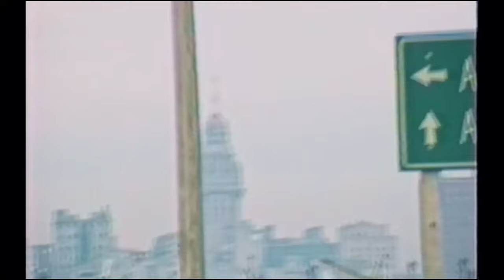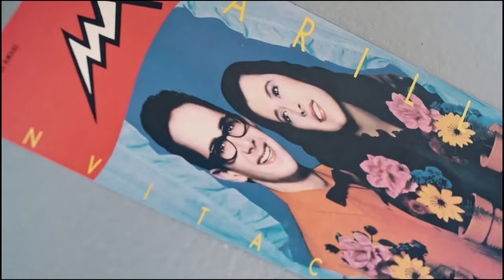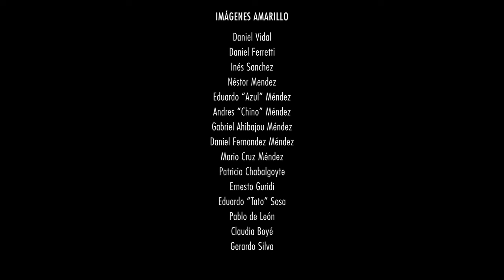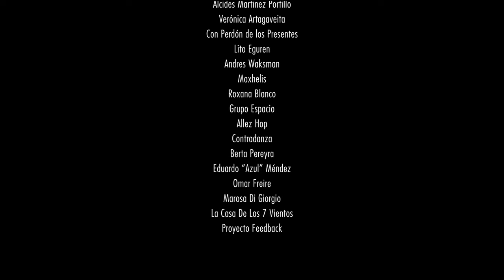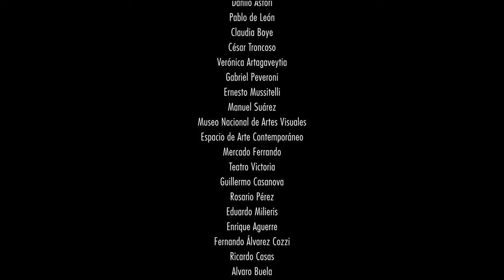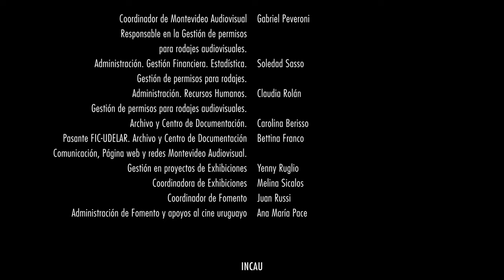Amarillo [2022] (Documental Uruguay)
Sinopsis:
Amarillo nace como el sueño de un colectivo de artistas que invierten su tiempo y dinero en lo que sería un fenómeno cultural de los 90 en Uruguay. Por allí pasaron figuras de la música, el teatro, la danza, la poesía y la performance. Luego de 15 meses de abierto llega la quiebra y el cierre. Veinticinco años más tarde, uno de sus fundadores reúne a los protagonistas para realizar una nueva obra, un film documental, y así reconstruir lo que fue su historia y la de toda una generación.

Año / País: 2022 / Uruguay
Título Iriginal: Amarillo
Duración: 72 min.
Fotografía: Eduardo Lamas & Analia Pollio
Compañías: Transparente Films (Productora)
Género: Documental

Dirección: Eduardo Lamas

Reparto:

(Documental)
Jorge Drexler
Juan Campodónico
Graciela Figueroa
Pedro Dalton